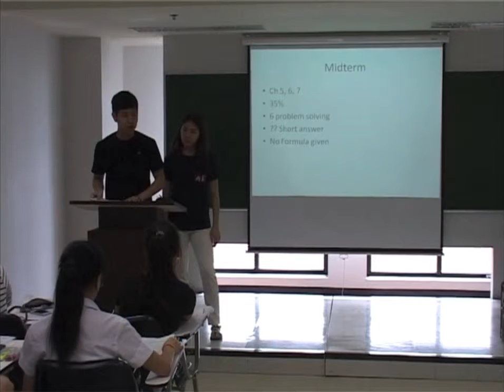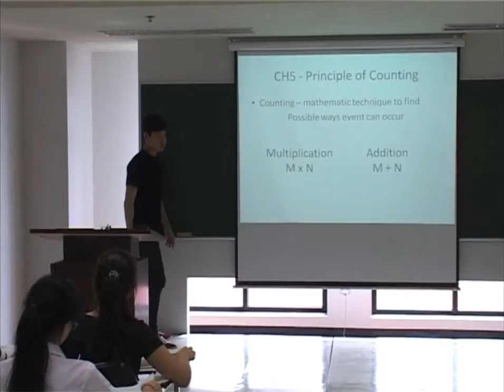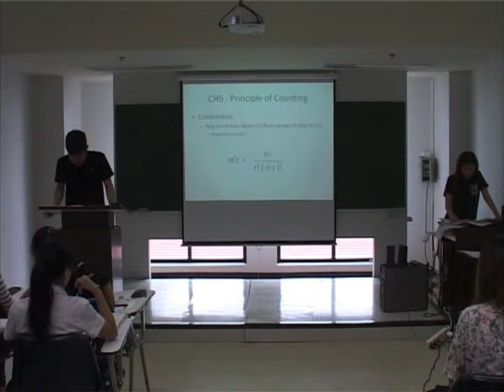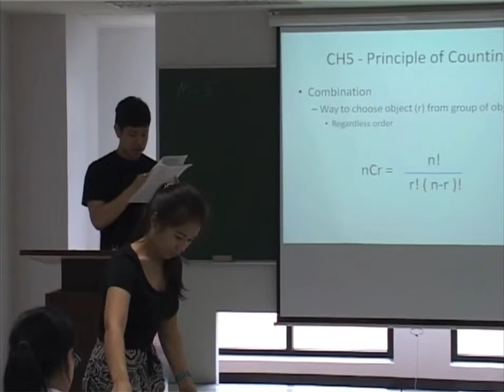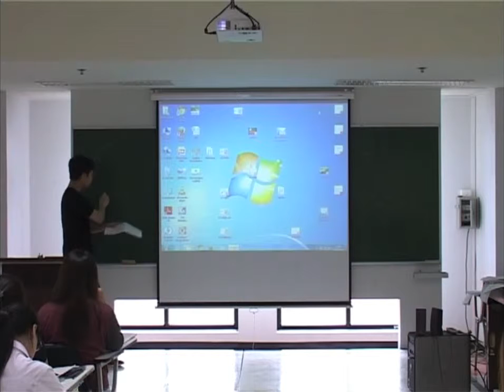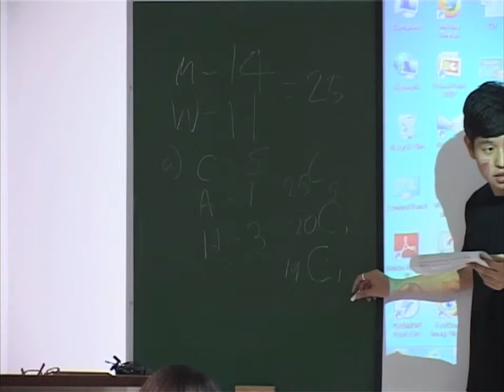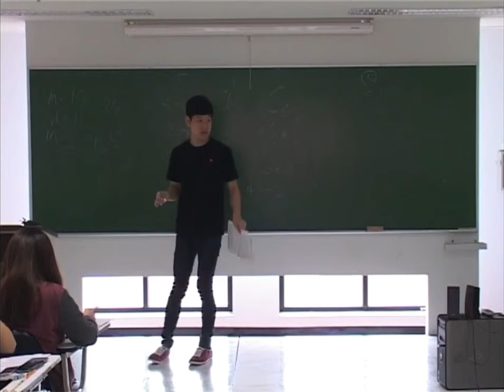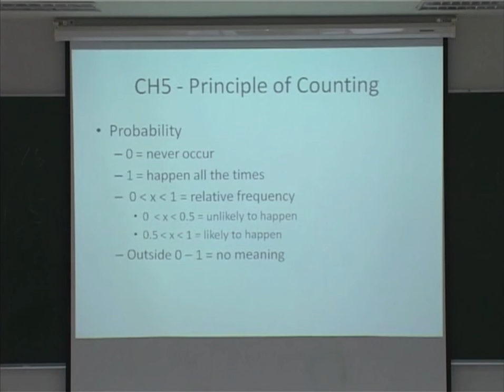Tutor BG1201 Statistics I - Part 1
Tutor BG1201 Statistics I Course
produced by Assumption University of Thailand.